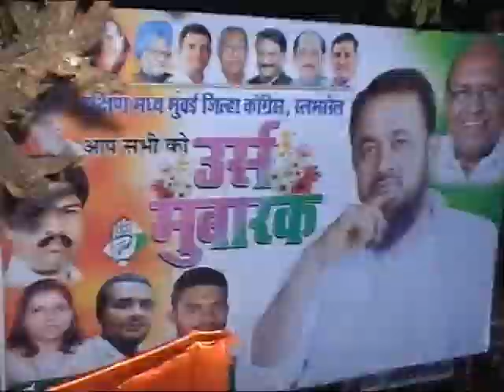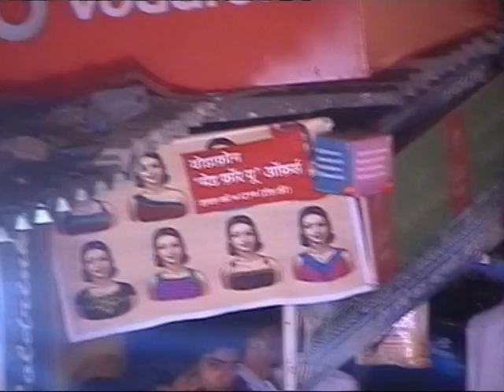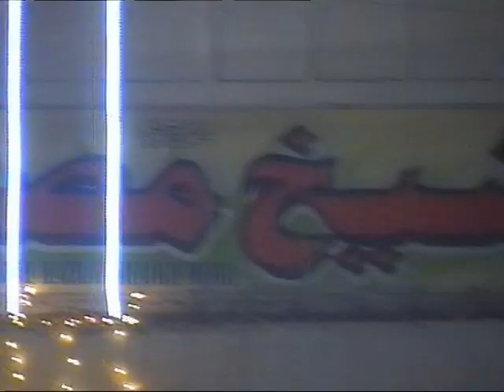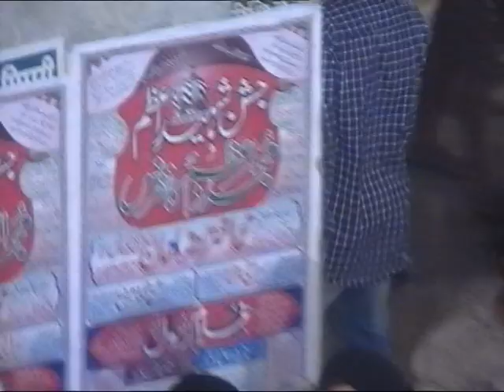sandal shaikh misri dargah 5 CD